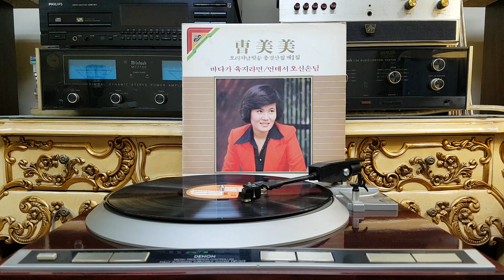슬픈연가 ( 조미미 )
김방아 작사/김부해 작곡